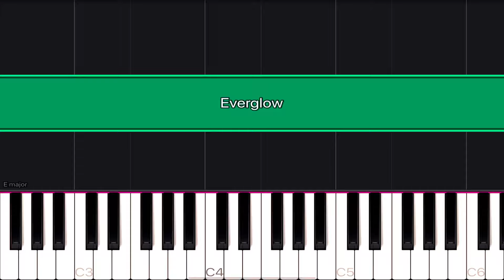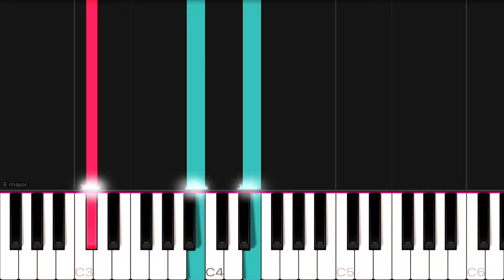Coldplay - Everglow | EASY Piano Tutorial